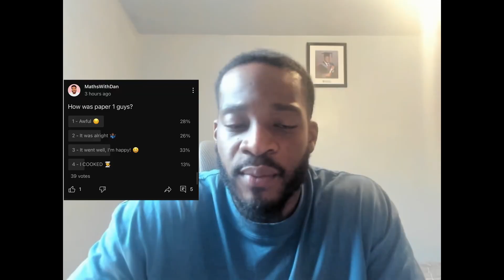GCSE Maths Paper 1 Reaction + Advice for Paper 2 - Well done!! 🎉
🎉 Paper 1 done! How did it go for you?

💬 What topics didn’t come up that you were expecting?
📘 What caught you off guard?

Let’s talk about it below 👇

✅ Keep revising hard – Paper 2 is coming up!

To see daily content, such as short video tutorials and formula sheets, follow me on: